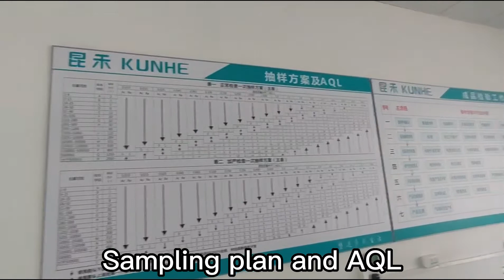QC process IQC LQC inspection in factory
OEM/ODM supplier of Air Purifier in China and served Big Box and Big Brands,support Lower MOQ and Mixed Orders ,any inquiries,please shoot us a email at: WhatsApp/Wechat:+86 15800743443

TrendyPure,the manufacturer of Air Purifiers,Humidifiers,Hair Dryers,Men Shavers,located in Hefei City,Anhui Province in middle of China,which is the center of Home Appliances.
We have cooperated with big brands.
We support OEM,ODM,Wholesale and Mixed orders for our customers worldwide.

If you have a brand and would like to find a manufacturer,we are the one who would treat your clients as ours and help you grow business with better product quality and service.

If you are a retailer and would like to find a supplier,we are the right person who would help you sourcing related products and ship together.

If you are a startup wholesaler or E-commerce company and would like to find a partner who would support you with lower MOQ and Mixed orders,we are the one you are looking for !

What we provide:
Home Care Appliances
👉Air Filtration : Air Purifier/Air Cleaner /H13 HEPA Filter/UV Sterilizer/Ionizer Generator/Air Filter/Ozone generator cleaner
-Remove Allergy, Dust, Smoke, Odor, Mites, Pet dander, Pet hair, Pollen, Mold spores, PM2.5, VOC, Bacteria, etc
-Suitable for small to large rooms covering living rooms, bedrooms, kitchens, baby nurseries, basement, offices ,cars ,schools, study room, dorm.
-Needed for smokers, allergies, and pet owners.
-Styles including Floor standing console, tower slim, desktop, car use , portable ,personal use.
👉Humidifier: Top Fill design, Ultrasonic, Evaporative, Warm mist , Aroma diffuser
👉Dehumidifier : Compressor , Desiccant dehumidifier, Thermoelectric Cooling, Refrigerative
👉Cosmetic Refrigerator
👉Mini Washer

👉Hair Dryers
👉Men Shavers
👉Lady Shavers
👉Hair Clippers
👉Grooming Kit
👉Facial Cleaner
👉Beauty Tools

Our Air Purifiers including:
Air Purifiers for Allergies
Air Purifiers for Apartment
Air Purifiers for Asthma and Allergies
Air Purifiers for Baby Room & Nursery
Air Purifiers for Bacteria and Viruses
Air Purifiers for Basements
Air Purifiers for Bedrooms
Air Purifiers for Dorm Rooms
Air Purifiers for Dust
Air Purifiers for Large Rooms & Spaces
Air Purifiers for Mold
Air Purifiers for Odors & Smells
Air Purifiers for Office Spaces
Air Purifiers for Pets
Air Purifiers for Smoke
Air Purifiers For VOCs and Formaldehyde
Air Purifiers for Wildfire Smoke
Air Purifiers with Permanent and Washable Filters
Air purifier after construction
Air purifier after painting
Air purifier after building work
Air purifier against dust
Air purifier against mold
Air purifier against smoke
Air purifier against cigarette smoke
Air purifier vs humidifier
Air purifier vs dehumidifier
Air purifier vs smoke
Air purifier around neck
Air purifier around your neck
Air purifier as seen on tv
Air purifier as white noise
Air purifier as good as dyson
Air purifier as a fan
Air purifier at home
Air purifier at night
Air purifier in car
Air purifier beside bed
Air purifier by litter box
Air purifier during winter
Air purifier during renovation
Air purifier during construction
Air purifier during sleep
Air purifier for dust
Air purifier for pet hair
Air purifier for home
Air purifier for car
Air purifier for allergies
Air purifier for bedroom
Air purifier for mold
Air purifier for nail room
Air purifier from amazon
Air purifier from shopee
Air purifier from tiktok
Cheap Air Purifiers
Ionic Air Purifiers
Smart Air Purifiers with WiFi & Alexa
Whole House Air Purifiers
Air Quality Monitors
Ozone Generators
UV Sterilizer
Vegetable and fruit cleaning sterilizer

We are grouped by several experienced leaders in this industry ,from R&D to Production, from ID design to Quality , our team members are familiar with all the process to analyze the market trend and consumer demand, we are improving our products and service according to the feedback of our customers and markets in order to delivery the right products .
We are always standby 7x24h for our customers , we are glad to answer all your questions whenever you need.